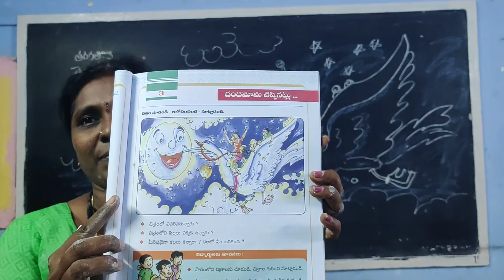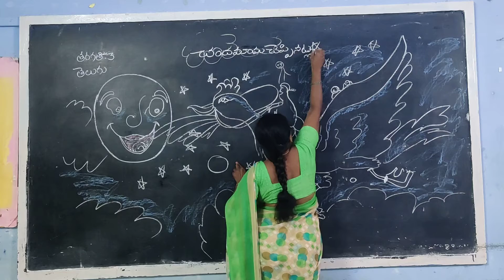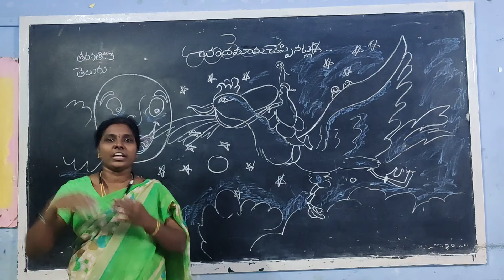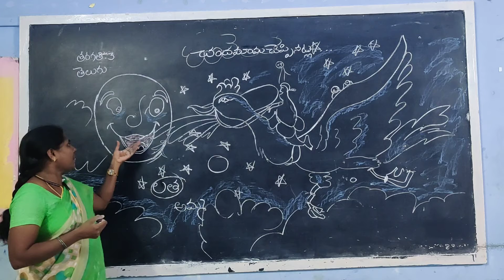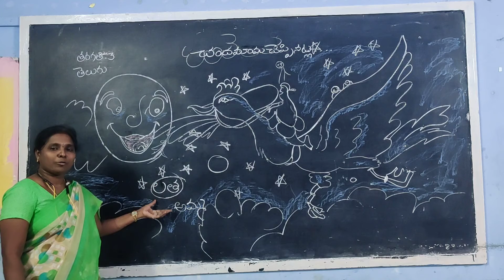26 July 2020